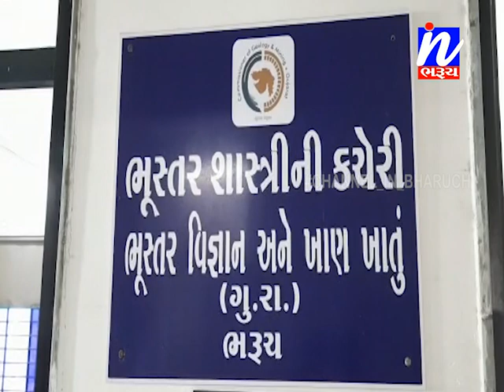13 કરોડની માટી ખનન માં કરોડોનો દંડ .....